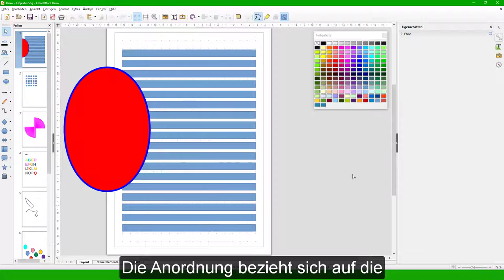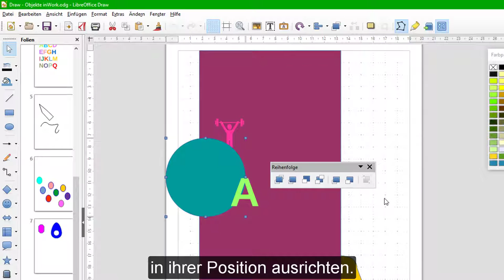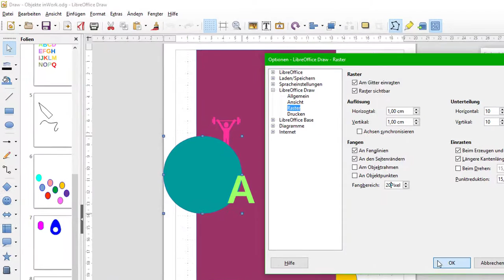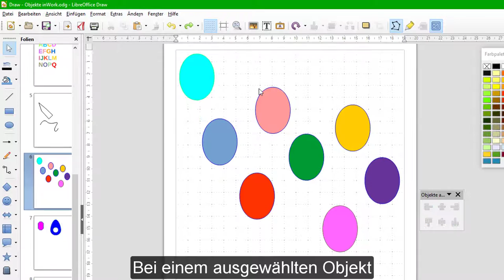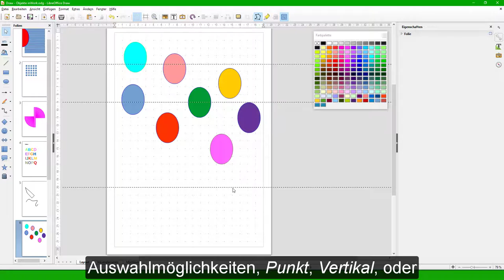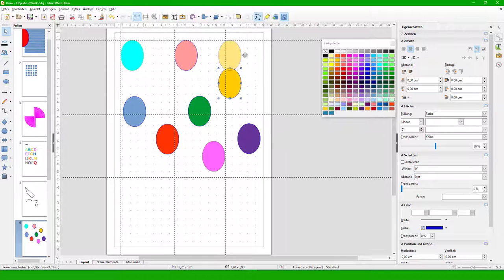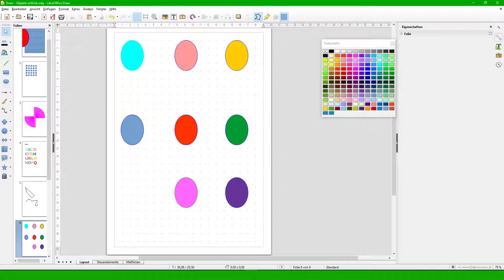LibreOffice Draw - versteckte Funktionen - Objekte Anordnung und Ausrichtung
Die Videoserie in sieben Teilen zeigt versteckte Funktionen in Draw und wie diese angewandt werden unter Version 5.2.
Dieses Video zeigt, wie in Draw Objekte angeordnet und ausgerichtet werden können..